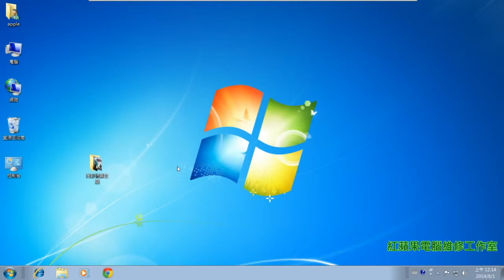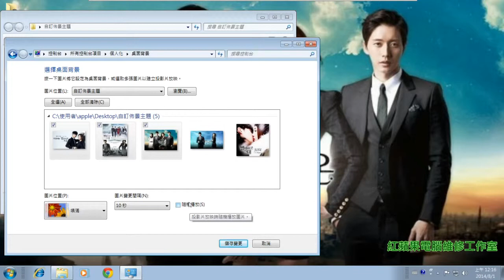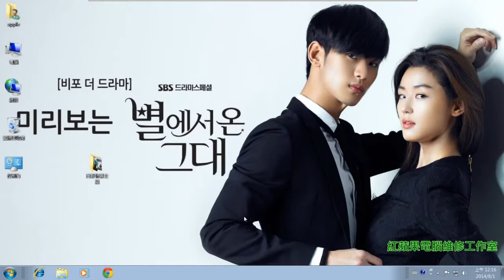2-2.2 Windows 7 設定佈景主題 2 - 自訂佈景主題、Windows 7 基礎教學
2-2.2 Windows 7 設定佈景主題 2 - 自訂佈景主題、Windows 7 基礎教學